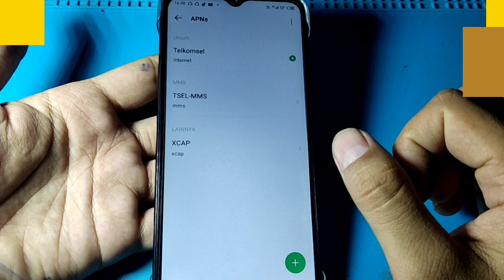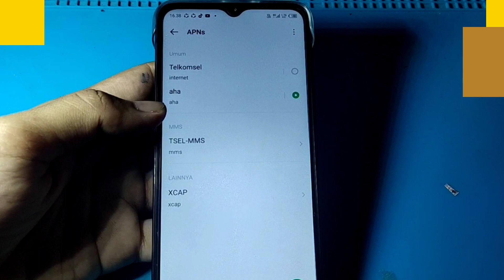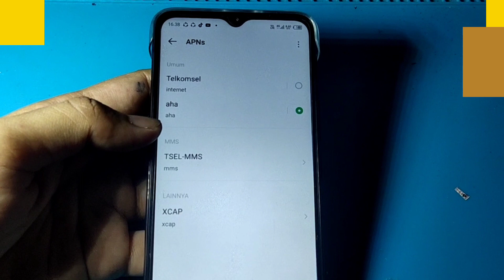CARA MENGATASI SHOPEE TIDAK BISA DI BUKA HP INFINIX X665E